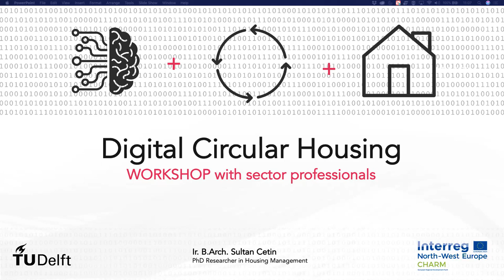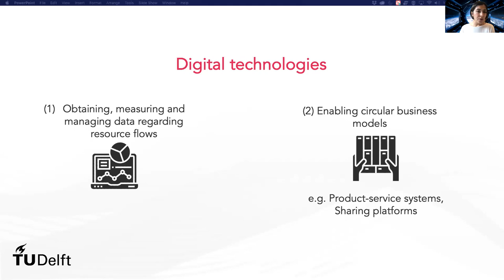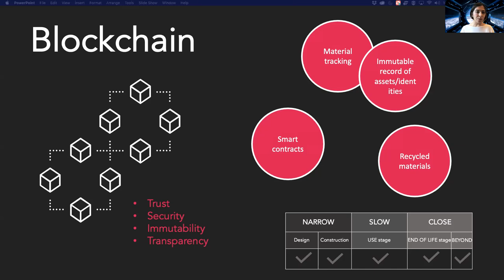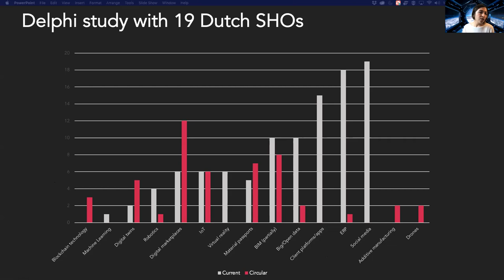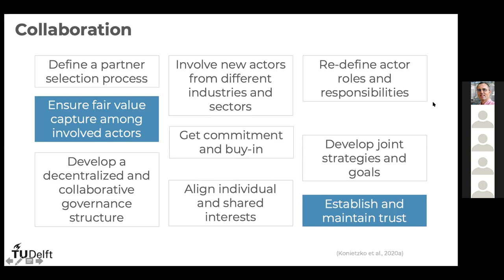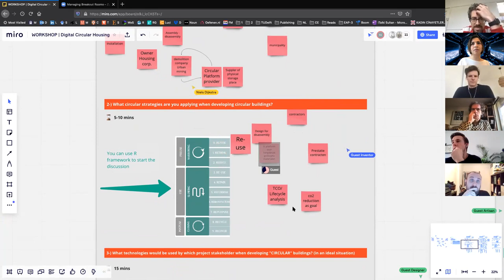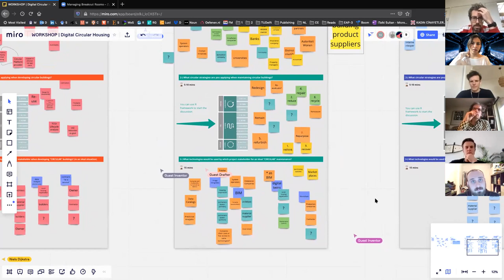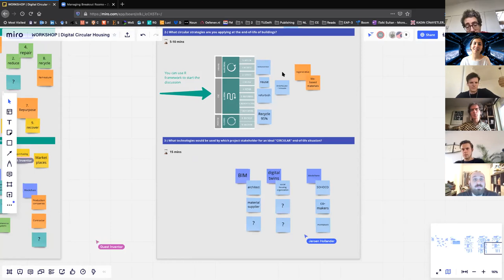Digital Circular Housing: Which Technologies to Use?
This video shows the presentations and plenary discussion of the workshop 'Digital Circular Technologies'.